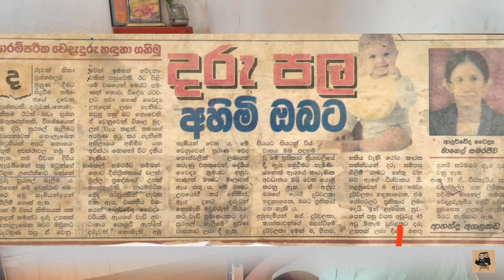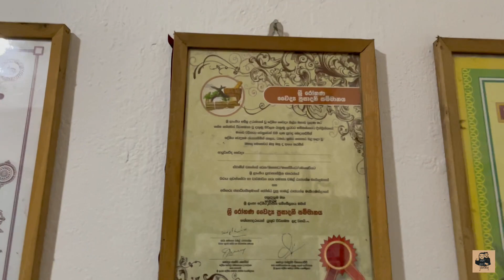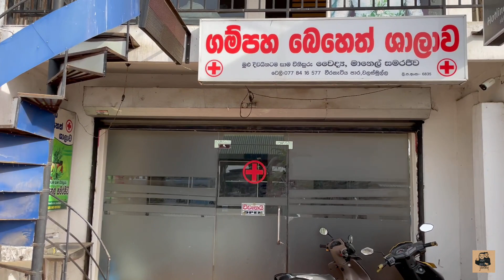දරු ඵල අහිමි ඔබට අපේ අම්මාගෙන් උපදෙස් |වෛද්‍යාචාරිනී මානෙල් සමරජීව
වෛද්‍යාචාරිනි මානෙල් සමරජීව,
33/A,
වීරකැටිය පාර,
වලස්මුල්ල.

Location

Love and journey Facebook Page

Presented by Kassa And Thari